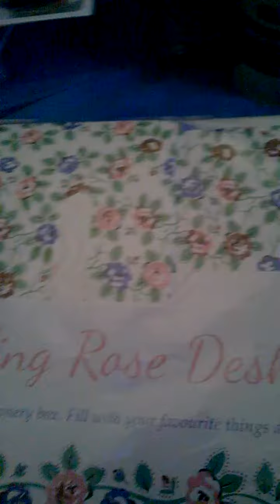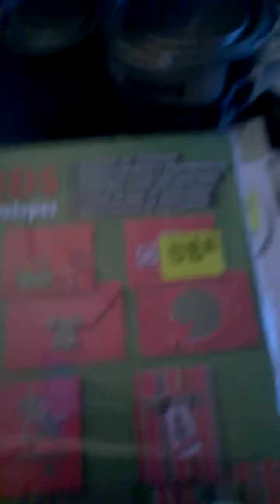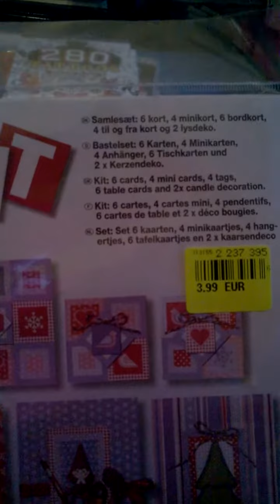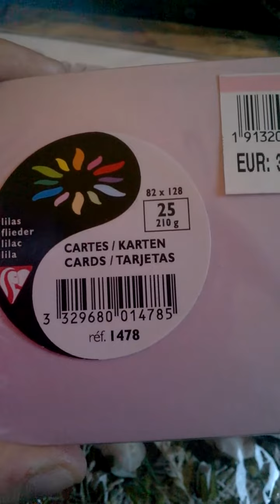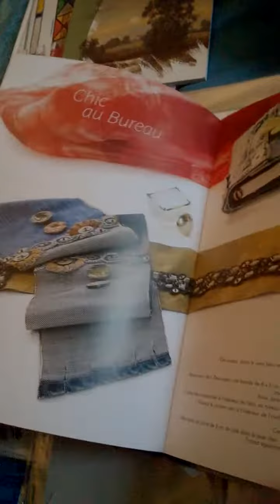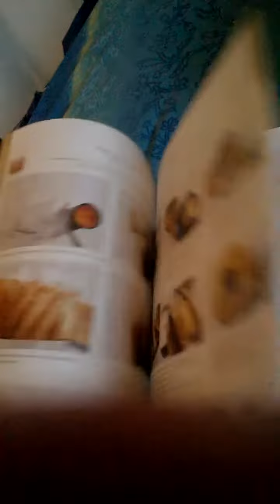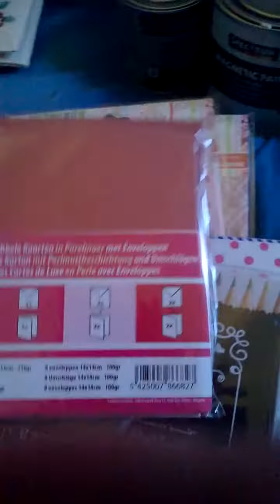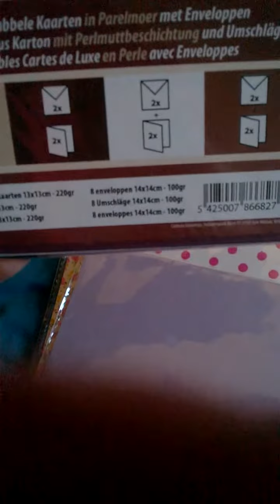Ma vidéo éditée